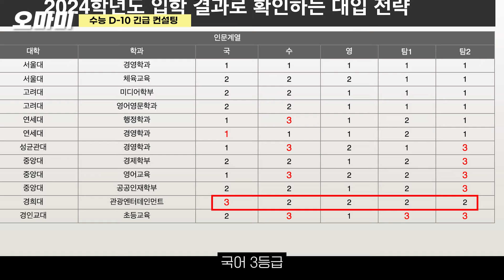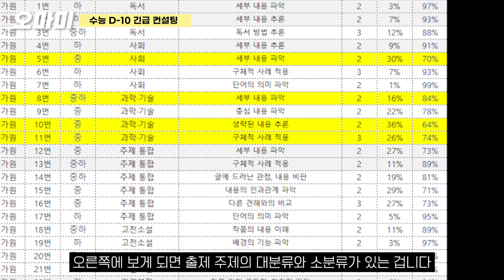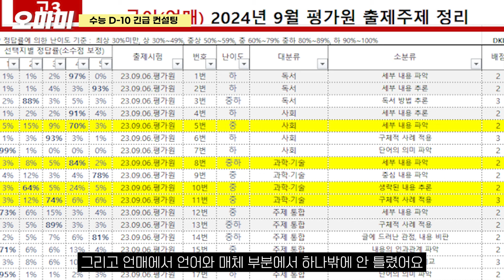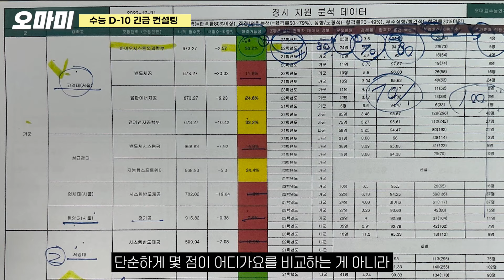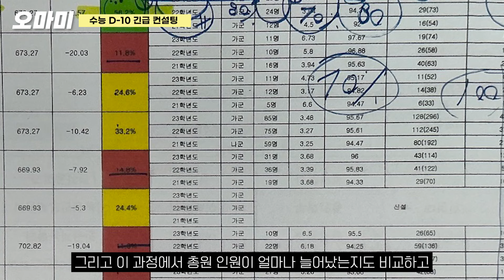정시 상담받고 웃음꽃 터져버린 어머니 .. 대체 왜 이러시는걸까요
KBS2 살림남2, MBC 공부가머니?, YTN 수능특집 생방송 등 다수 매체 출연
입시 전문가 오대교의 2025 정시 지원 컨설팅👍

작년에 보내주신 많은 관심 감사합니다.
올 해는 많은 학생,학부모님들의 의견을 반영하여 우선 예약제를 실시합니다.

☎️문의전화
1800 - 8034